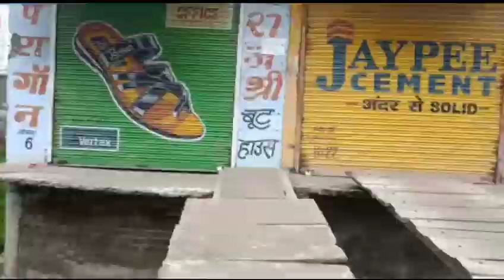जिला शाजापुर कालापीपल के ग्राम खोकरा कला में शासन के आदेशानुसार शहर में लॉकडाउन लगा हुआ है